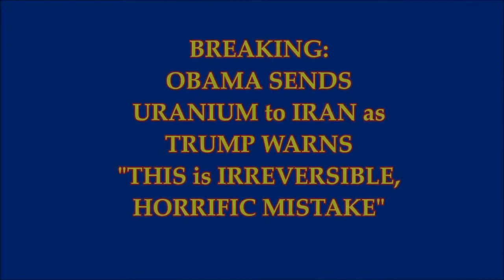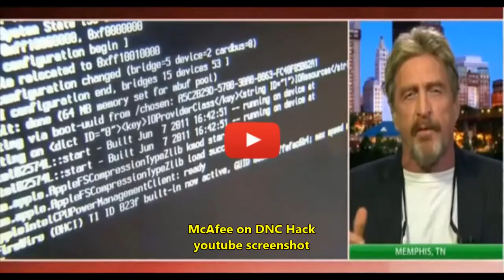BREAKING NEWS OBAMA SENDS IRAN URANIUM AS TRUMP WARNS IT'S A HORRIFIC MISTAKE